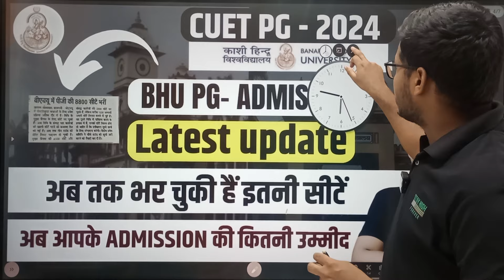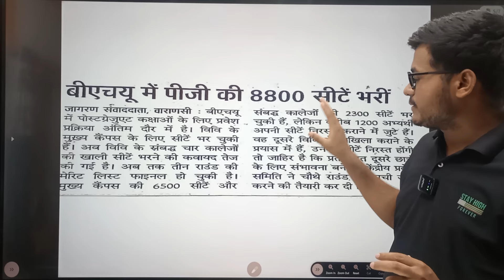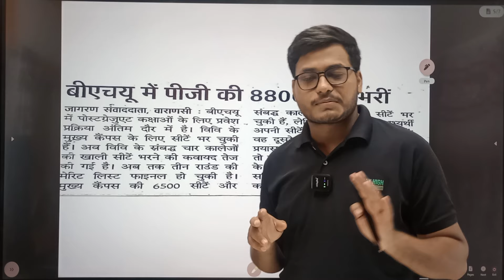CUET PG-2024 BHU PG-Admission latest update😱 भर चुकीं है इतनी सीटें| आपके admission की कितनी उम्मीद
Please join

Delhi University CSAS Correction window open
correction window update
Last date for correction du pg counselling